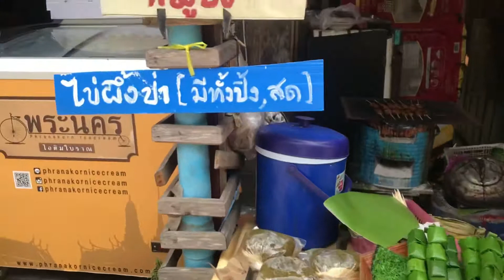แม่กำปอง ต้องลองไปสักครั้ง